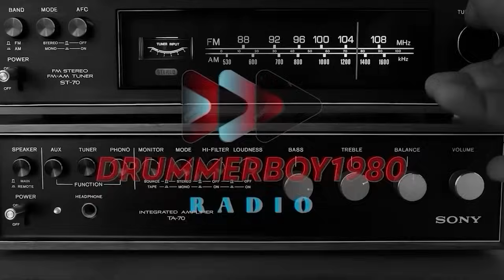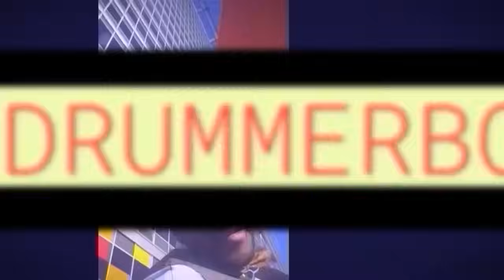Jason Black: A Critic Called ☎️ In! Things Went Wrong From The Start! 👀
Tune in for the 🔥🔥🔥🔥